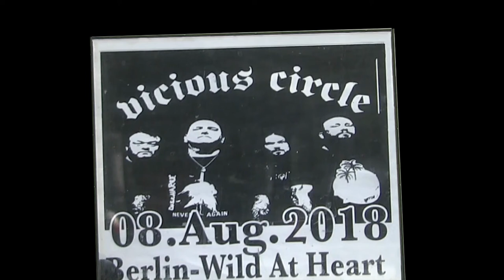Vicious Circle interview 08.08.2018 Wild at Heart, Berlin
Producer: Janne Vuorela
Editing: Karo Riikola